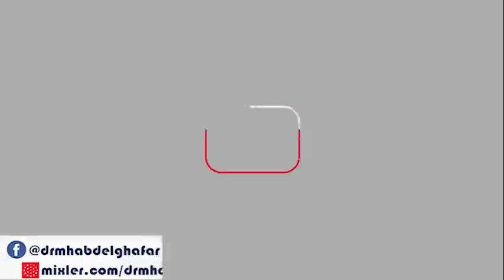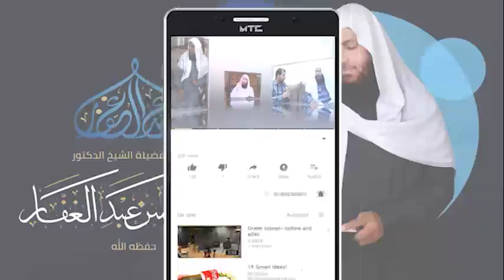المغني لابن قدامة 13 6 2022